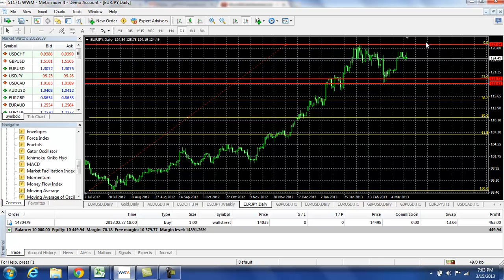WorldWideMarkets Weekly Forex Wrap Up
This is the WorldWideMarkets Forex Market Wrap for the week of March 15th, 2013.  We will discuss all the potential trades from the past week and let you know where we see the market going next week.